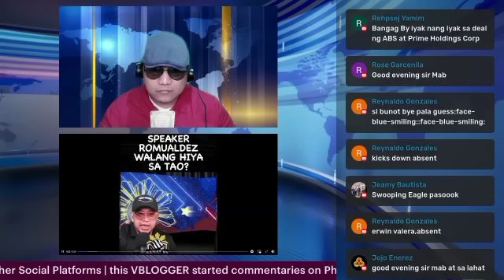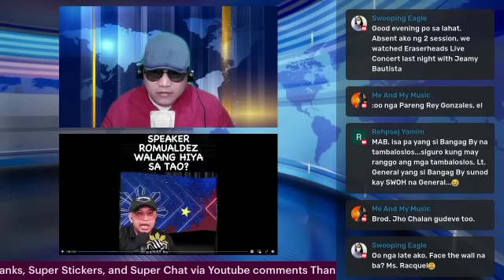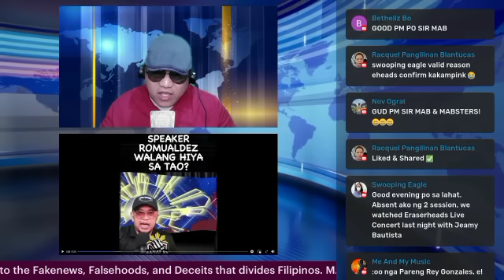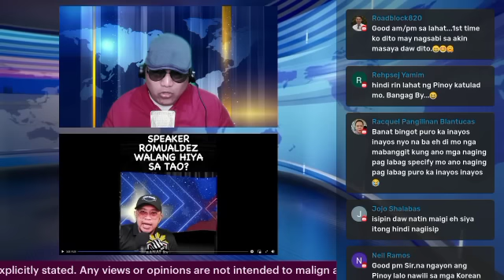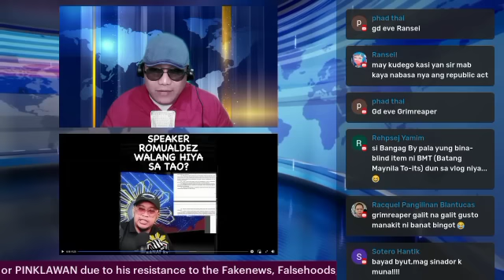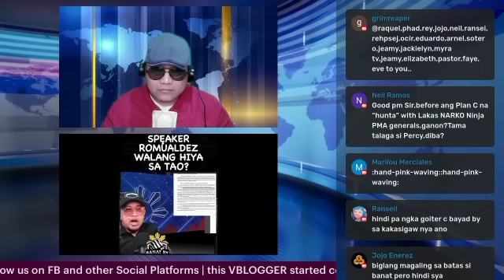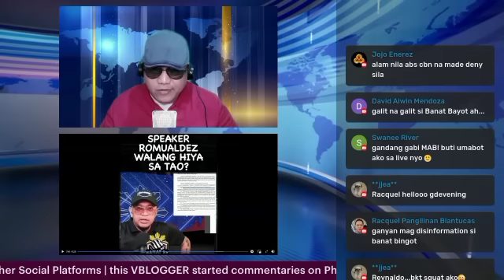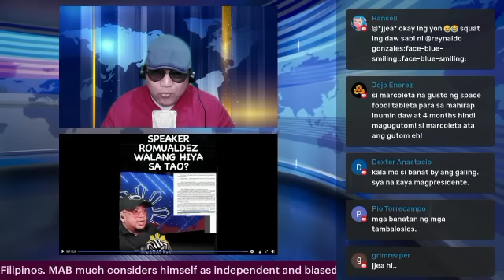DDS VLOGGER NAGWAWALA SA ABS CBN ROMUALDEZ PARTNERSHIP MARCOLETA DAMAY